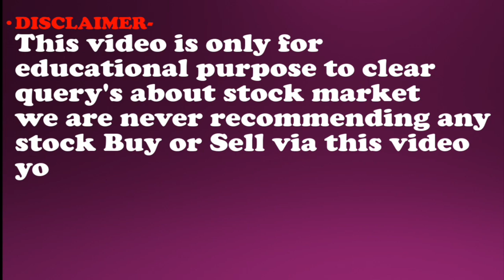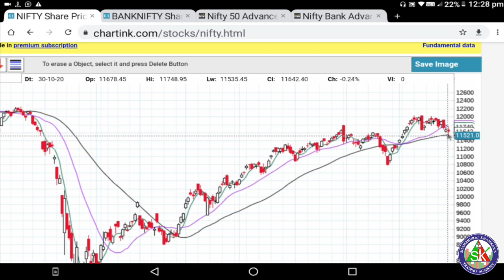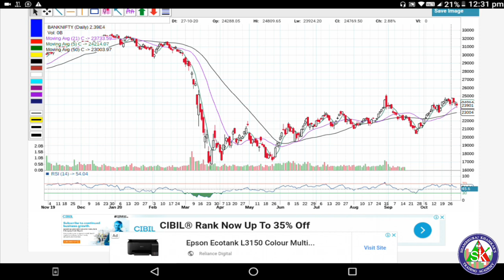Nifty Technical Analysis ,निफ्टी आणि बँकनिफ्टी टेक्निकल व्ह्यू | Shambhuraj Khamkar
1)ऍडवान्सड बेसिक + ऍडव्हान्स टेकनिकल या दोन्ही कोर्से मध्ये सहभागी होण्यासाठी खालील लिंक वरून पैसे भरा
8999 Only for 4 courses.

2) आमच्या ॲडव्हान्स टेक्निकल ऍनालिसिस कार्यशाळा+ऑनलाइन ऍडव्हान्स बेसिक फाउंडेशन कोर्स + ऑनलाइन ऍडव्हान्स टेक्निकल ऍनालिसिस कोर्स अशा तिन्ही मध्ये सहभागी होण्यासाठी आत्ताच खालील लिंकचा वापर करून पेमेंट करा.

3) मला काही पर्सनल प्रश्न विचारण्यासाठी खालील लिंकवरून संपर्क करा.

1) आमच्या युट्युब व्हिडीओ च्या सर्व लिंक मिळवण्यासाठी क्लिक खाली करा तसेच आमच्या पेज  ला like करा .
2) गुंतवणुकीसाठी चांगले शेअर्स लिस्ट मिळवण्यासाठी क्लिक करा तसेच आमच्या पेज  ला like करा.